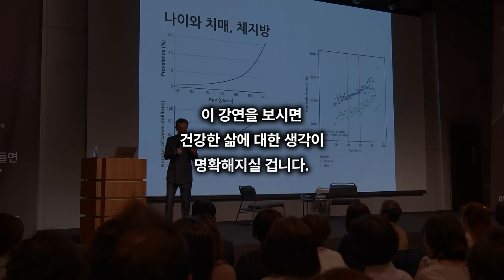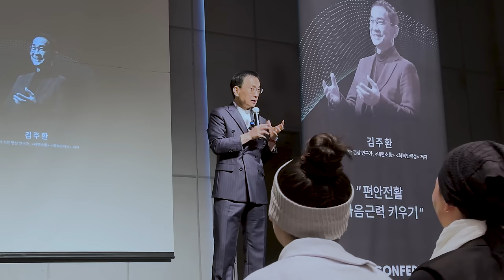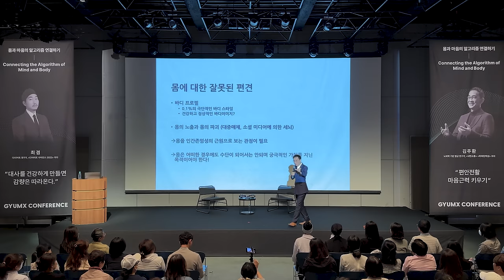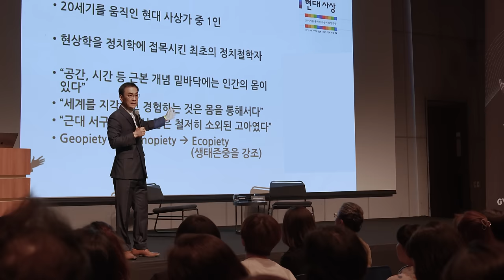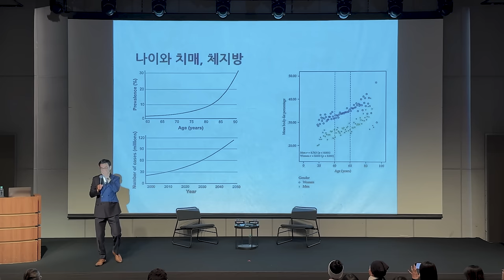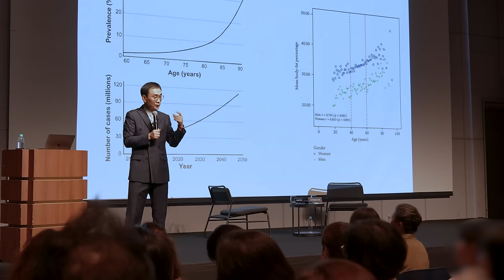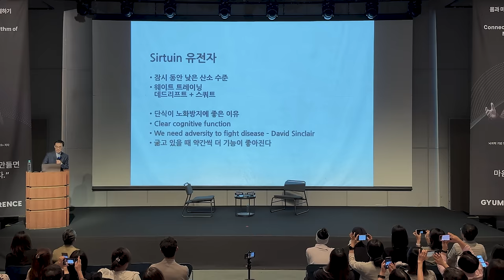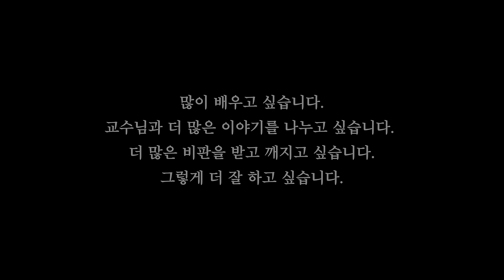이상한 것 그만하고 딱 3가지만 집중하세요 (김주환 교수 레전드 강의) [EN/KR]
김주환 교수님과 함께 진행한 겸엑스 컨퍼런스 중 초청 강연 영상입니다. 교수님의 메시지가 누군가의 삶에 좋은 영향을 전하길 바라며, 영상을 무료로 공개합니다.

⏱Time Stamp
00:00 이 무대에 서신 이유
03:53 현대 주류 영양 패러다임이 만들어진 배경
13:24 로버트 새폴스키 교수의 개코연숭이 연구
16:28 잠의 중요성
17:25 몸에 대한 잘못된 관점
29:38 몸은 모든 가치의 근원
37:38 소마틱 바디란?
38:53 건강 수명은 무엇이며 왜 중요한가?
56:12 건강 패러다임에서 노화 관리가 중심에 있어야 한다.
57:53 행복하기 위해선 운동해야 한다
59:47 미토콘드리아, 호르메시스, 서르투인 유전자
01:02:40 건강하게 살기 위해 해야 하는 운동
01:04:18 혼란스러운 건강 정보들로부터 무게 중심 잡기